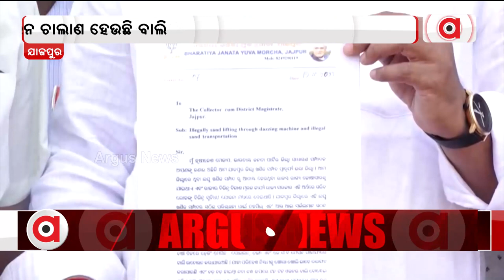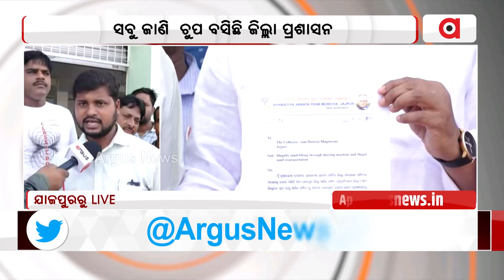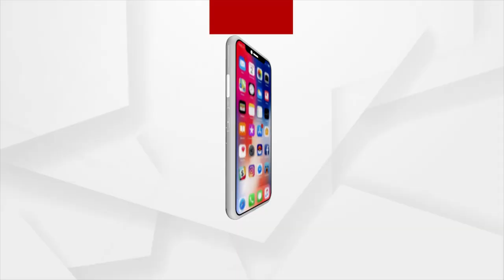ଯାଜପୁରରେ ବଢ଼ିଚାଲିଛି ଲଘୁଖଣିଜ ସମ୍ପଦ ଲୁଟ୍‌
ଯାଜପୁରରେ ବଢ଼ିଚାଲିଛି ଲଘୁଖଣିଜ ସମ୍ପଦ ଲୁଟ୍‌ । ସବୁ ଜାଣି  ଚୁପ ବସିଛି ଜିଲ୍ଲା ପ୍ରଶାସନ । ବିଭିନ୍ନ ନଦୀରୁ ବେଆଇନ ଚାଲାଣ ହେଉଛି ବାଲି।